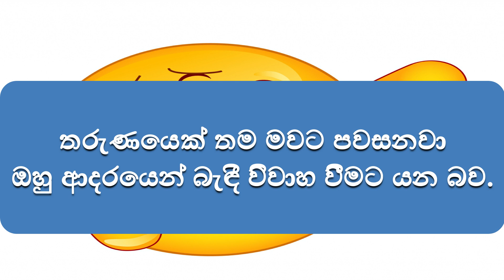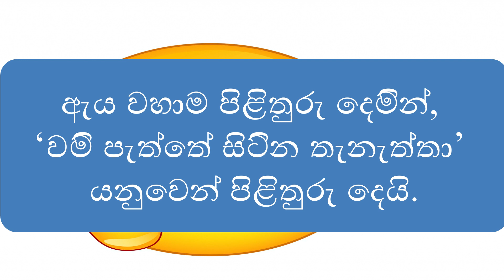Best Joke Videos | Sinhala Funny Posts | Funny videos Sri Lanka # 05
Note- NOTE:
I AM NOT THE OWNER OF